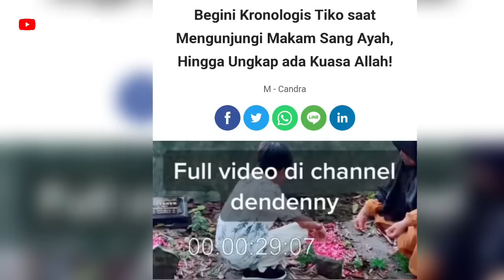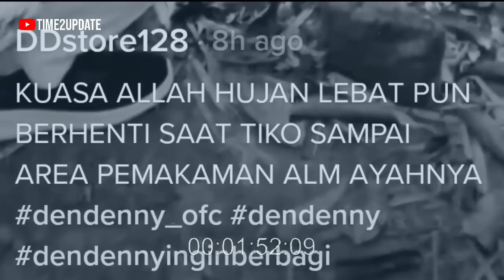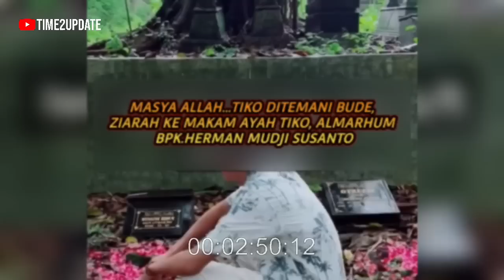MASYA ALLAH...KUASA TUHAN TERJADI SAAT TIKO SAMPAI DI MAKAM SANG AYAH! ALM. BP.HERMAN MOEDJI SUSANTO